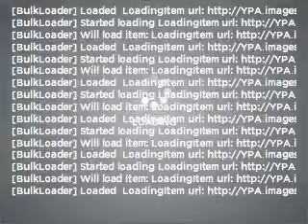2002 Mazda MPV - Jacksonville FL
Year: 2002
Make: Mazda
Model: MPV
Trim: LX
Engine: 3.0 liter 6 cylinder 24 valve
Transmission: 5-Speed Automatic
Color: Gold
Mileage: 93596
Address:
10939 Atlantic Blvd.